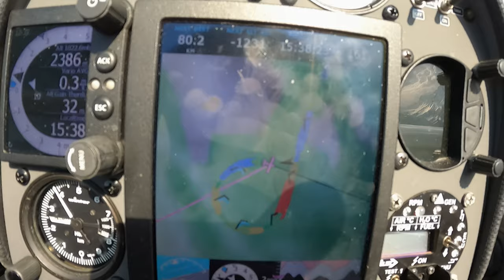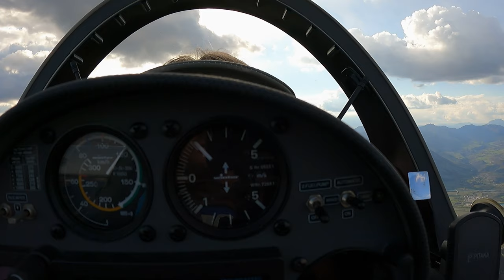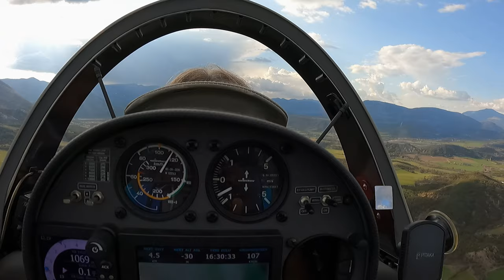Массив Централь Part 5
Планер ASG 32 MI(“Принцесса”); экипаж: многократный рекордсмен мира Клаус Ольман (Klaus Ohlmann (1952)), установивший более 60 мировых рекордов, награжденный FAI Медалью Лилиенталя, и автора канала “Мечта Летать” Игоря Волкова.

В предыдущей части 04 -дойдя до перевала Коль де ла Вале Этруат Col de la Vallée Étroite, “Принцесса” совершив разворот легла на обратный курс.

00:08 Возвращение на юг, оз. Пон Бальди, набор Бриансон Briançon;
06:00 на юго запад, набор Л'Аржантьер-ла-Бессе L'Argentière-la-Bessée;
09:34 на юго запад,  рукав оз. Сер Понсон, осадки снег, Ле-Лозе-Юбай Le Lauzet-Ubaye;
14:12 на юг, горная цепь La Blanche (почему Паркур?), поворот на запад от вершины Roche Close, коммуна Сен Seyne;
18:56 на запад к вершине Малау Malaup, коммуна Ле-Кер Le Caire;
21:47 на северо запад, гора д'Ожур Montagne d'Aujour, коммуна Савурнон Savournon;
26:39 на северо запад, долет, посадка, Aérodrome de Serres - La Bâtie;
32:32 трек части 05.
географическую привязку выполнил mr. A_V(Vaclav Ashulov)

Игорь Волков.